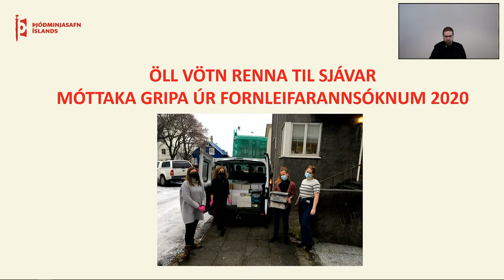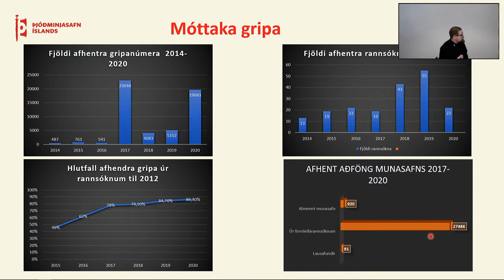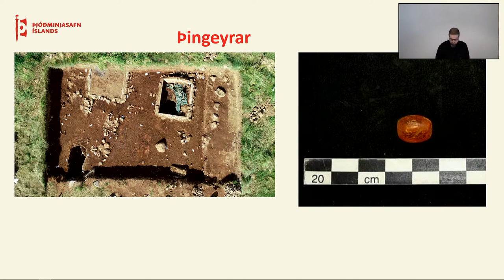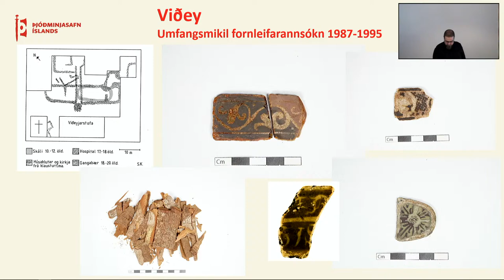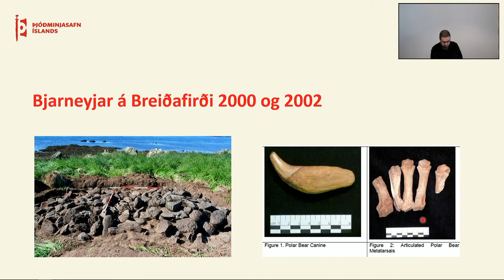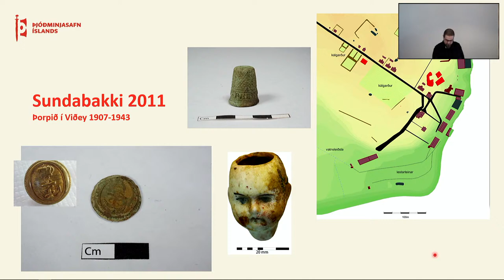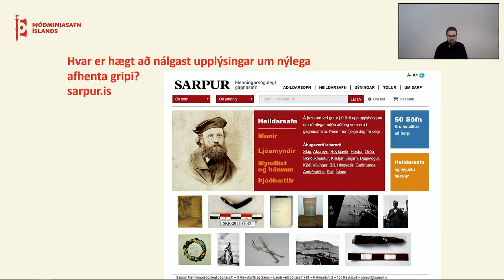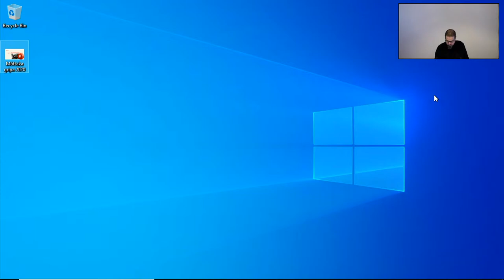Öll vötn renna til sjávar. Móttaka gripa úr fornleifarannsóknum 2020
Ármann Guðmundsson og Hrönn Konráðsdóttir, sérfræðingar í Munasafni Þjóðminjasafns Íslands flytja hádegisfyrirlestur í fyrirlestrasal safnsins 23. febrúar kl. 12.

Á hverju ári berst töluvert magn af jarðfundnum gripum og gögnum úr fornleifarannsóknum til Þjóðminjasafns Íslands. Rannsóknirnar eru mismunandi að umfangi og eðli. Aðföngin eiga það þó sameiginlegt að þau gegna veigamiklu hlutverki í að varpa ljósi á menningu og sögu þjóðarinnar frá landnámi til dagsins í dag. Eitt af hlutverkum Þjóðminjasafns Íslands er að varðveita og miðla þessum gögnum og gripum.

Í fyrirlestrinum fá gestir að skyggnast á bak við tjöldin þar sem innra starf safnsins verður í fyrirrúmi. Þá verður farið yfir sérstöðu fornleifafræðilegra gagna innan veggja safnsins og fjallað verður um nokkrar af þeim rannsóknum sem afhendar voru safninu árið 2020 og sagt frá áhugaverðum gripum þeim tengdum. Ennfremur verður greint frá gangi afhendingar gagna en töluverður árangur hefur náðst í afhendingu eldri rannsókna til safnsins.

Aðgöngumiði í safnið gildir. Ókeypis fyrir handhafa árskorts og ókeypis fyrir börn að 18 ára aldri. Árskort kostar 2.000 kr. og gildir á allar sýningar og viðburði í Þjóðminjasafni Íslands.

Verið öll velkomin.